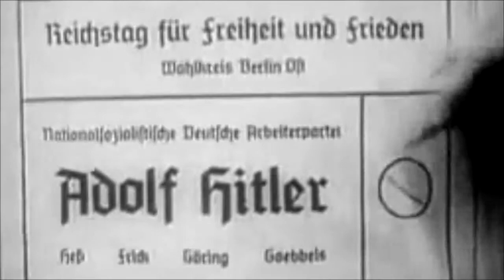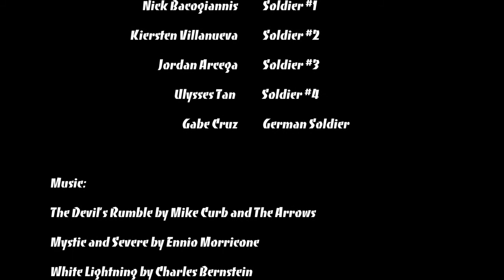The Forgotten (A US History Project)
a Tarantino-esque (& other film style homage) take on the WWII Battle of Dunkrik. The story follows the lone survivor of a platoon lost while on their way to Dunkrik beach during the Nazi Siege.

This short film is a project we made for our History Class. Everything besides the story of the lost platoon are completely true. lol yeah.